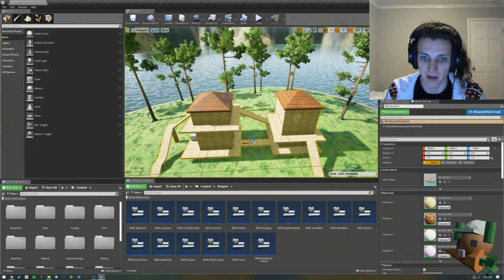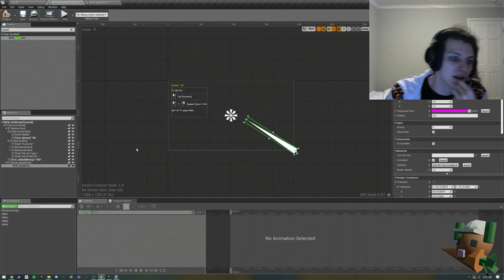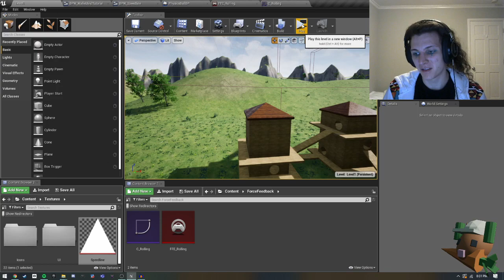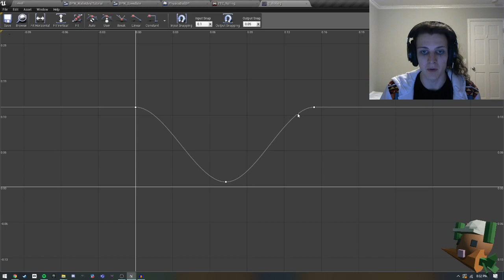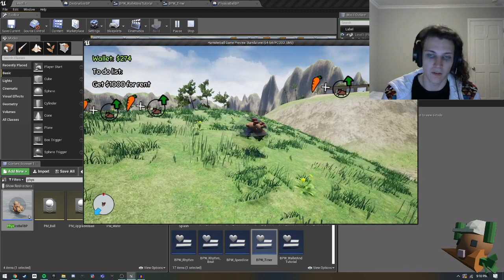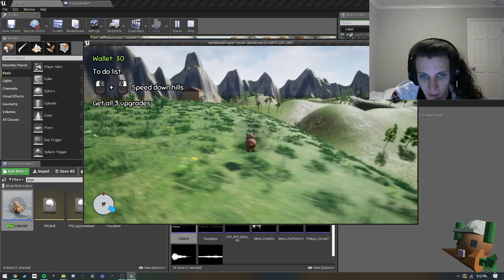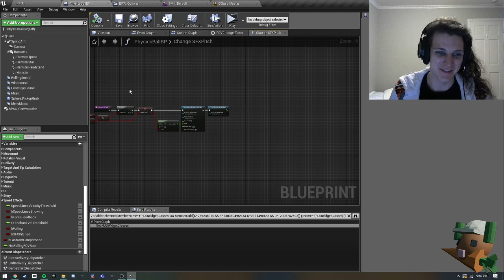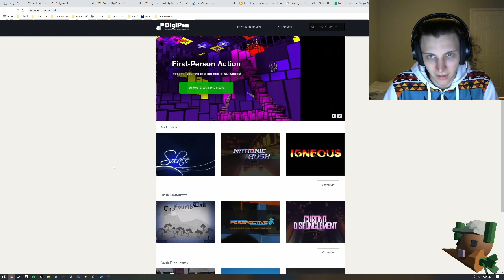HyperHam Devlog 3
This week on HyperHam, we add some cool effects for going fast, one not-cool effect that gets cut, and make an installer using Inno

Apologies for the whack framerate and schedule, I think at least I have a good idea of how to work everything for next week :P

Speaking of next week, we'll be knocking out more of the requirements to get this game uploaded to DigiPen's Game Gallery